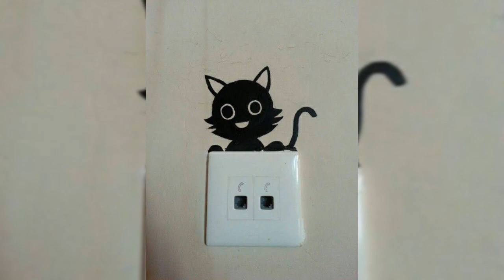Switchboard art ideas /switchboard wall art designs /Beautiful Wall art designs.